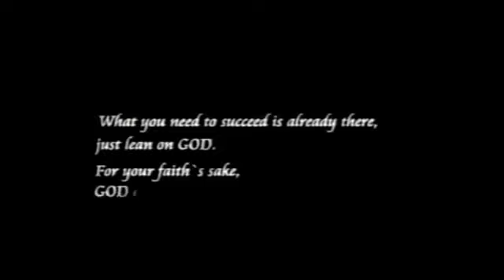Archbishop Benson Idahosa// IF I BE A MAN OF GOD, LET FIRE FALL FROM HEAVEN.